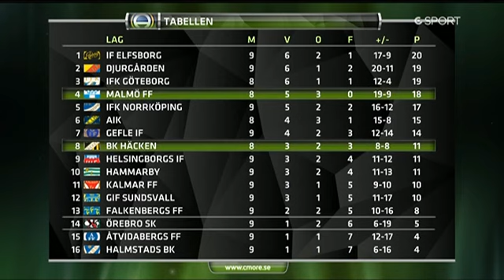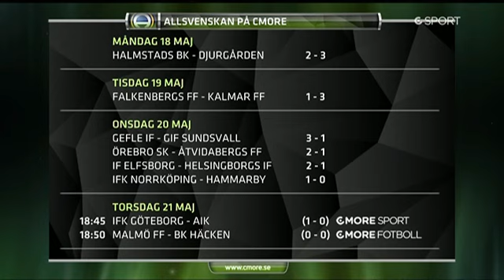Malmö vs Häcken